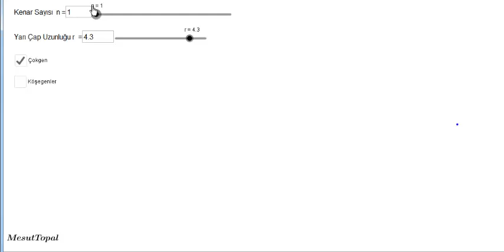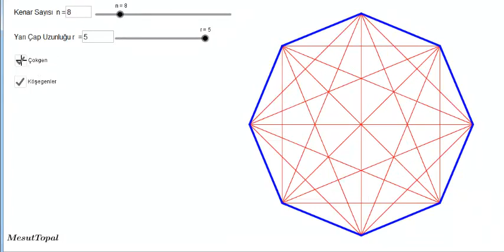[ GeoGebra Dersleri Türkçe ] Köşegenler (Mesut Topal)